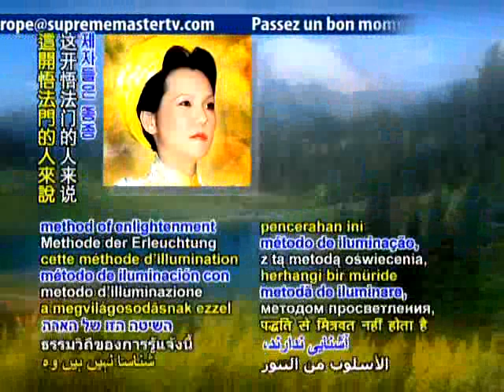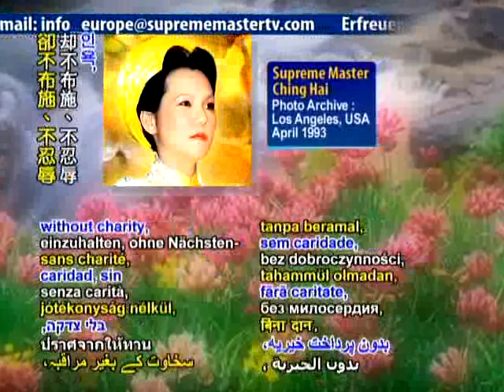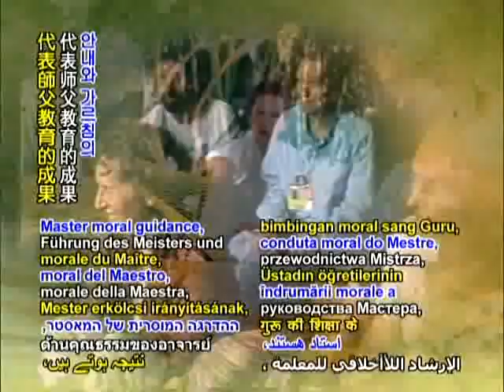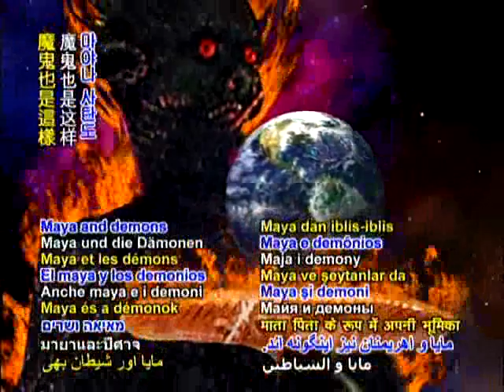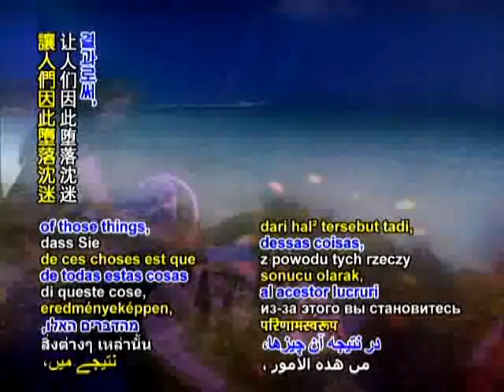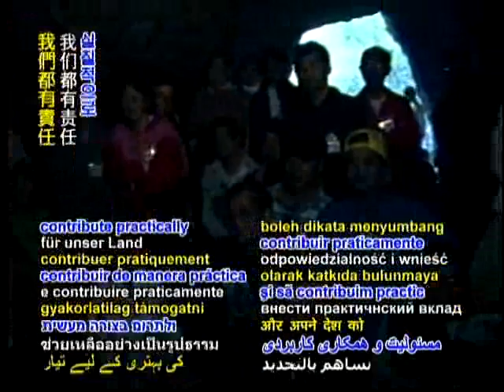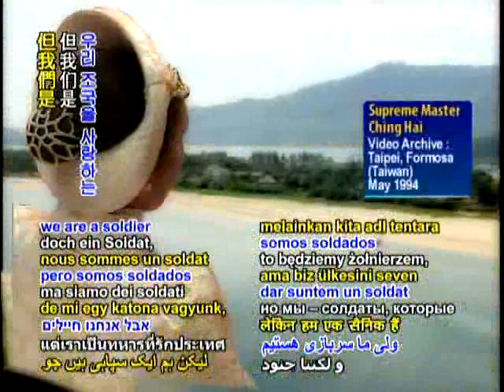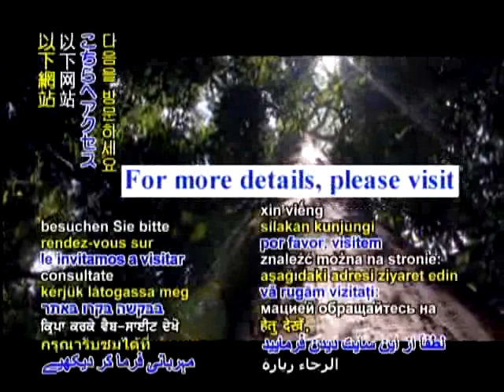The Ancient Time of Au Lac An Except Lecture of Supreme Master Ching Hai March 1,1991 Houston,Texas,USA 2d.